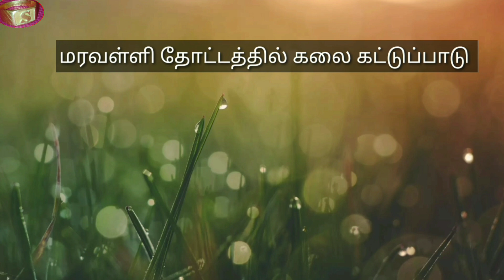மரவள்ளி||இப்படி செய்ங்க களை கட்டுப்பாடு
பிழைக்காத வீட்டுக்கு பேச்சு அதிகம்